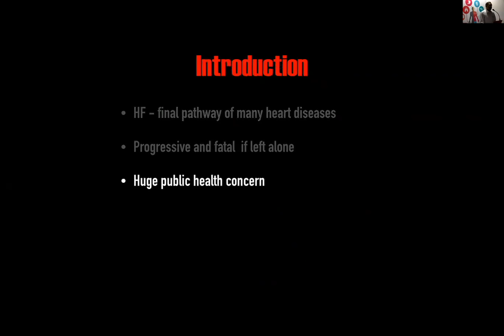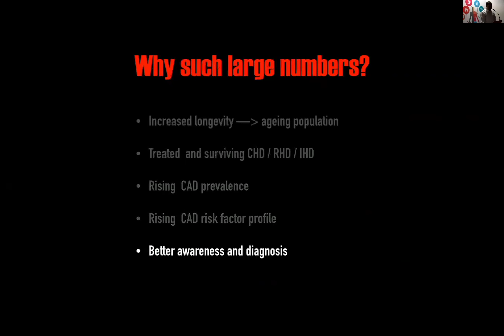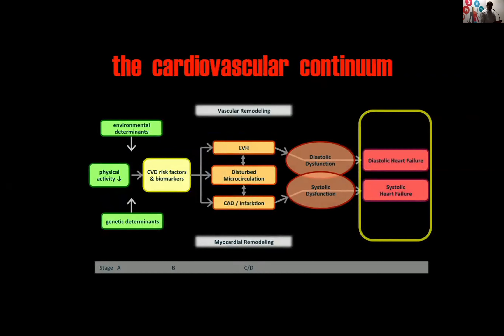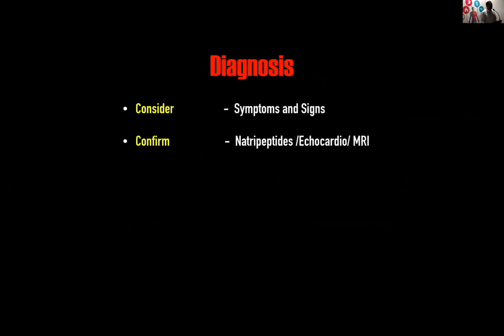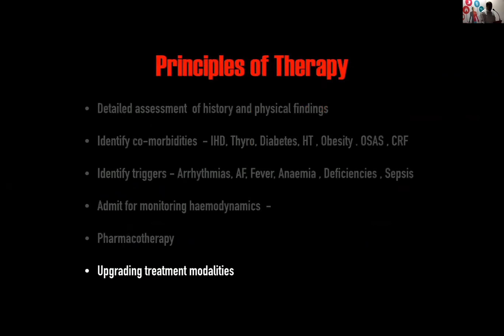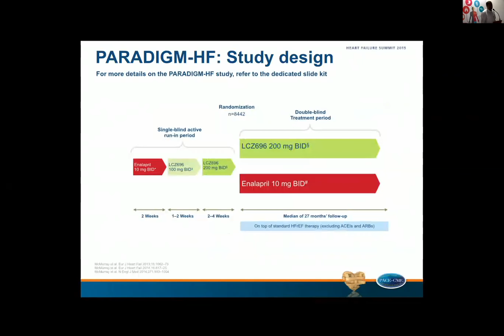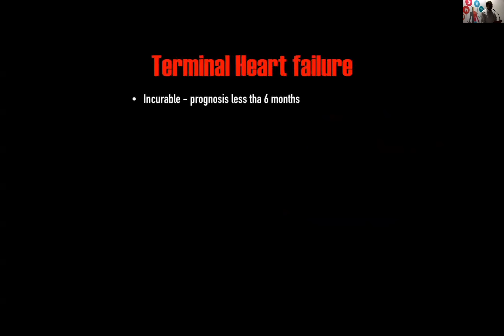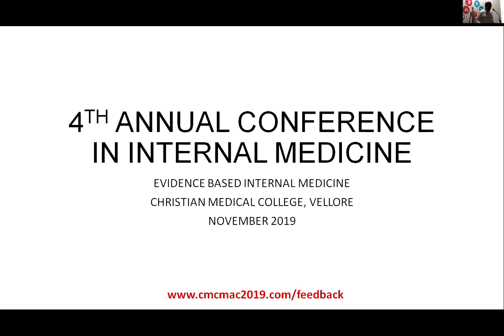Refractory Heart failure and the role of Cardiac transplantation Dr Sunil Chandy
CMCMAC 2019